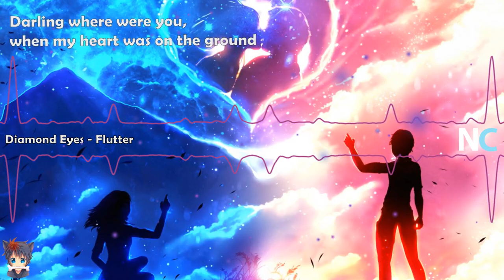Nightcore - Flutter (Lyrics)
▼About Me▼

✪basically a gamer who like`s music and anime 😆

▼Lyrics▼

I'm alone, I'm a broken home
I gave you all the bricks that I own
And no, I'm letting go
I'm breaking these walls down, breaking these walls down
If you wanna adventure then flutter home
But if you wanna travel, then go alone
Yeah, what's the point in us if I'll never know
Yeah, if you're gonna leave then I'mma let you go
Go away, I'm tired of the pain
Go away, I'm done with yesterday
(Flutter, flutter)
I fell, where my demons dwell
My own, it's a nightmare, I call it hell
Oh well, time to get back up
Climbing and climbing, I'm done with this ride
Is what I tell myself, so I can feel something else
Yeah I guess I had my bad days, but it doesn't mean I lost myself
Darling where were you, when my heart was on the ground
I thought time would prove, that you would stick around
I guess time stands still, a king without his crown
Now I'm breaking, and you're faking, girl
You never made a sound
(Flutter, flutter)
If you wanna adventure than flutter home
Yeah, if you're gonna leave then I'm gonna let you go

▼Music▼

✪Song: Flutter

✪Artist(s): Diamond Eyes

✪Picture: I.D.K. [let me know if you know the artist]

▼Programs used▼

✪Video: Abobe after effects cc 2017
✪Audio: Audacity

So If you are the owner of the song and you dont want me to use it then please send me an email on this mail address and i will remove the song: ]